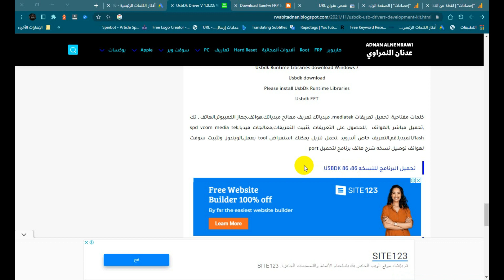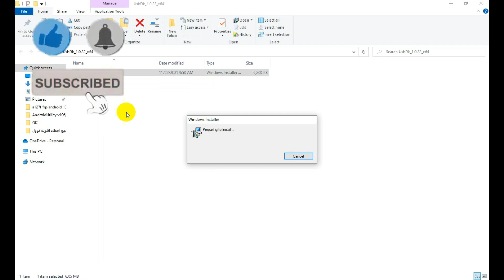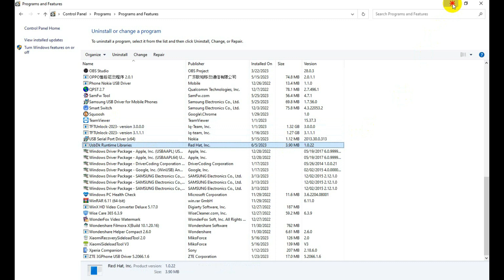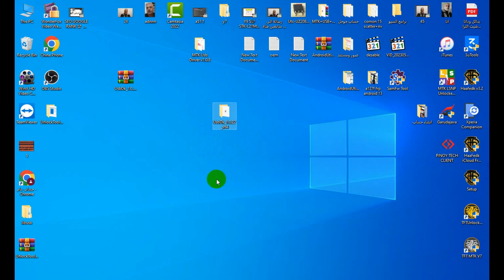Download USBDK Device Driver / USBDK Driver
Download USBDK Drivers v1.0.22 Windows 32bit & 64bit. usbdk device driver. usbdk driver.
UsbDk (USB Development Kit) is an open-source library for Windows meant to provide user-mode applications with direct and exclusive access to USB devices by detaching those from the Windows PNP manager and device drivers and providing user-mode with API for USB-specific operations on the device.

The library is intended to be as generic as possible and support all types of USB devices, bulk, and isochronous transfers, composite devices, etc.

Usbdk download
install usbdk
usbdk driver
usbdk driver download windows 10
Usbdk windows 11
usbdk driver download 64 bit
usbdk 1.0.22 x64 download
usbdk driver iphone

usbdk driver iphone
unlock tool usbdk
usbdk runtime libraries there is a problem
ira1n detected missing driver
iremoval pro driver
iremoval pro jailbreak not working
there is a problem with this windows installer package
there is a problem with this windows installer package a

اهلا وسهلا بك في قناة عدنان النمراوي. اقدم لك كل ما جديد في عالم الهواتف الذكية.